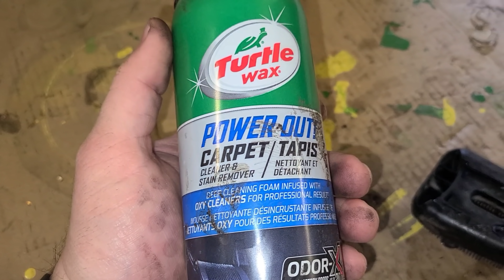Viewer requested look at the 4020s!